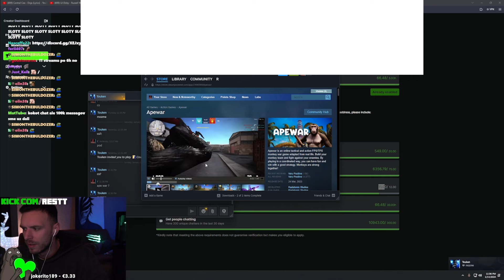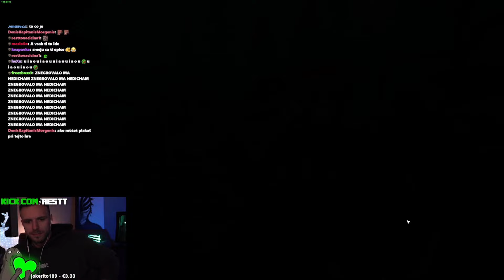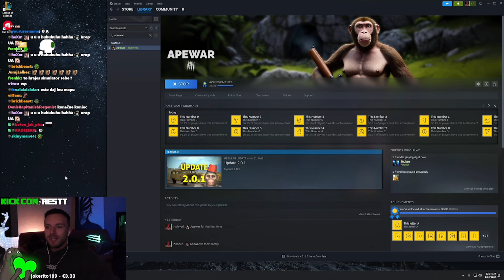RESTT - APEWAR [14.1.2024]